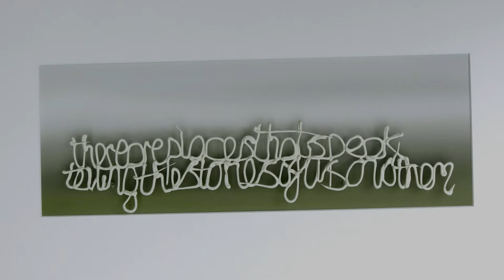Conversations With Landscape - Commercial Project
Commercial Project for Teresa Munn.

Ripplewater Productions 2016 (Aged 15/16)

A short documentary on the ceramic slip processes.